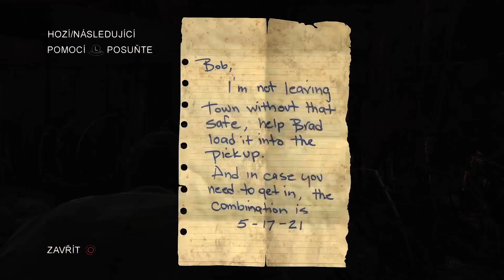The Last of Us s Tomem a Daťákem - E09 - 'Krůček po krůčku' [CZ/SK Let's Play]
►►► DÁVEJTE BACHA NA POTENCIÁLNÍ BIBLICKÝ TLOU2 SPOILERY V KOMENTECH A VŠUDE JINDE NA INTERNETU.
► Trocha opatrnosti nikdy neuškodí.
► Napříč tmou a utrpením. Utrpením pro Daťáka. Kterej je dneska dvojnásob unavenej. Proto taky dvojnásobně trpí. Jupí.
► Joel a Ellie se setkávaj ve světě zasaženym pandemií a nákazou, stejně jako se já a Daťák setkáváme u týhle série.
A stejně jako Joel a Ellie, i já společně s Daťákem v týhle zoufalý situaci budeme muset společně spojit naše síly, abysme se třeba i dožili zítřka.
Já sílu trenérskou jakožto člověk, kterej tuhle hru dohrál milionkrát. Daťák zase jakožto člověk, kterej nikdy
hru na konzolovym ovladači v životě nehrál. A věřte, že jeden z nás to má značně horší. (A já to nejsem.)

HRA
► The Last of Us: Remastered